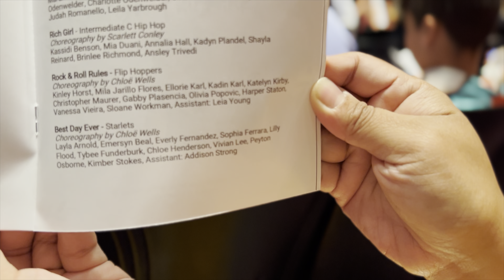Every’s Dance Recital 2023